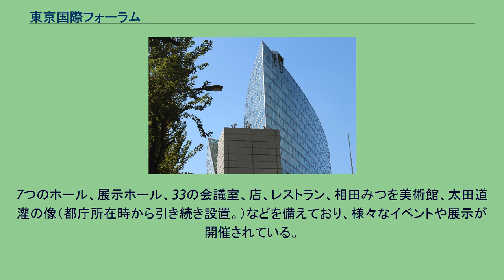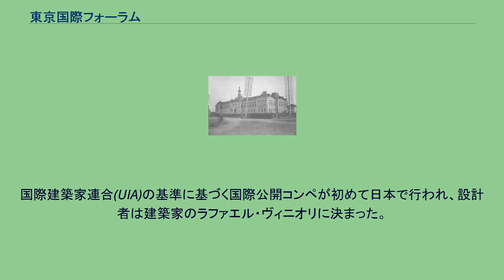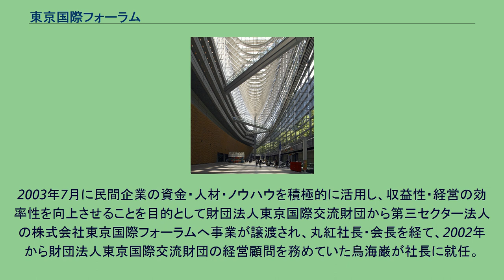東京国際フォーラム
東京国際フォーラム（とうきょうこくさいフォーラム）は、東京都千代田区丸の内3-5-1に所在する、旧東京都庁跡地に建てられ、1997年1月10日に開館した株式会社東京国際フォーラム（完成当時は財団法人東京国際交流財団）が運営する公的総合文化施設。
東京の代表的国際コンベンションセンターの一つにもなっており、英名はTokyo International Forumと表示される。
東京都庁の跡地に建設された（線路の反対側の第3庁舎部分は住友不動産丸の内ビルになっている。）。
構造設計は渡辺邦夫が手掛けている。
7つのホール、展示ホール、33の会議室、店、レストラン、相田みつを美術館、太田道灌の像（都庁所在時から引き続き設置。）などを備えており、様々なイベントや展示が開催されている。
2020年東京オリンピックの競技会場のひとつである。
国際建築家連合(UIA)の基準に基づく国際公開コンペが初めて日本で行われ、設計者は建築家のラファエル・ヴィニオリに決まった。
ガラスの吹き抜けホール（ガラス棟）は「船」を題材にしており、その巨大な外観と共に、船の骨格のような構造を露出した内部が特徴となっている。
建物の曲線は山手線の線路の曲線と平行しており、外周部には無駄なスペースが無い。
代わりに中庭のような広場が中央部に配置されている。
2003年7月に民間企業の資金・人材・ノウハウを積極的に活用し、収益性・経営の効率性を向上させることを目的として財団法人東京国際交流財団から第三セクター法人の株式会社東京国際フォーラムへ事業が譲渡され、丸紅社長・会長を経て、2002年から財団法人東京国際交流財団の経営顧問を務めていた鳥海巌が社長に就任。
民間の経営手法を取り入れ、黒字化を達成した。
明治時代、東京府庁舎が建っていた。